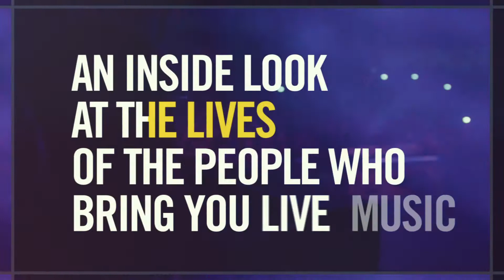Close Quarters EP03 | Bass Guitar with Greg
Playing Bass Guitar with Greg Stall, VIP Boxes, Office Administrator for PromoWest Productions.
Edited and produced by PromoWest TV.

Close Quarters features an inside look at the lives of the people who bring you live music and their partners.